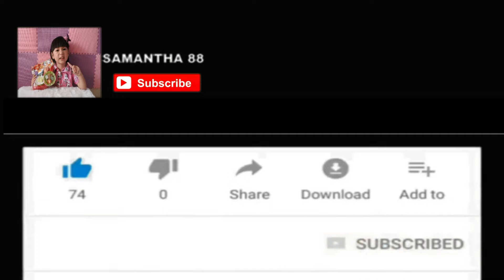Breakfast Tour - Royal Safari Garden Resort & Convention